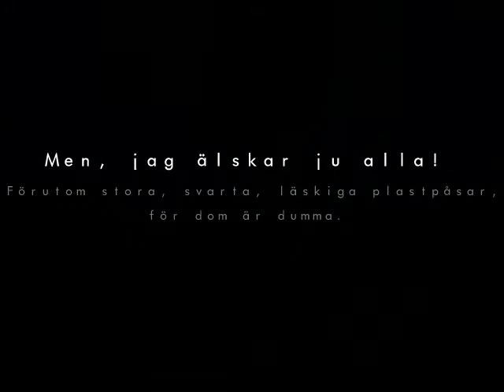Zigge.wmv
En video till världens bästa hund Zigge Stardust! Han är den bästa, roligaste och gladaste lilla hunden som finns, han älskar att pussas och han är helt enkelt underbar. En annan av favoriterna är att hoppa agility och att träna trix.
Zigge är 50% Cocker Spaniel och 50% Cavalier King Charles Spaniel.

Låten heter Who Let The Dogs Out.